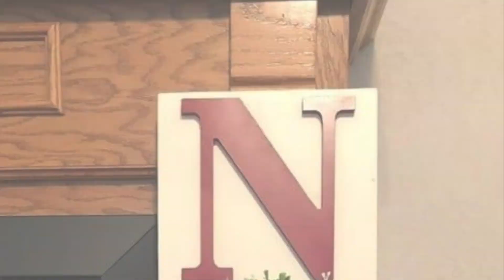CHRISTMAS DECOR IDEAS 2022🎄 IDEAS PARA DECORAR NUESTRO HOGAR EN NAVIDAD 2022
Hola mis amores, hoy les comparto estas bonitas ideas para decorar nuestro hogar en esta navidad del 2022. No esta demas prepararnos con tiempo mis amores. Espero estas ideitas sean de su total agrado. Dios me los bendiga🙏😘